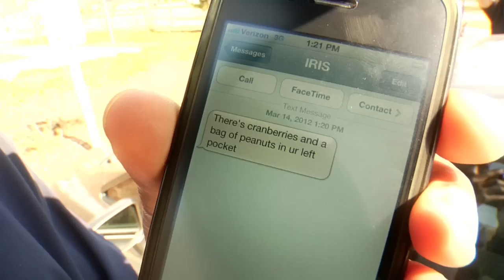Meet IRIS - the New Notre Dame Athletics Personal Assistant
The Notre Dame Department of Athletics held its annual O.S.C.A.R.S. (Outstanding Student-Athletes Celebrating Achievements & Recognition Showcase) on Wednesday evening, May 2, 2012. A yearly tradition at the event is the creation of parody 'commercials' for the athletic department - here Notre Dame 'introduces' IRIS - a 'New Intelligent Personal Assistant.' The voice actor in the video is Notre Dame head soccer coach Bobby Clark.